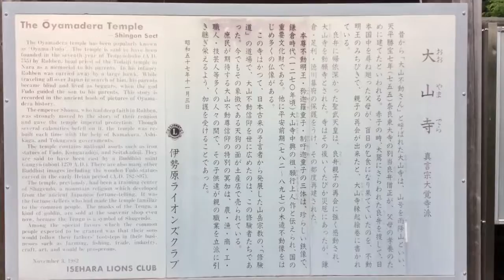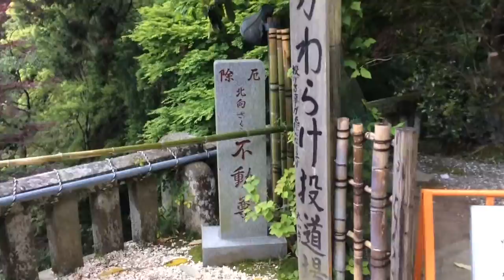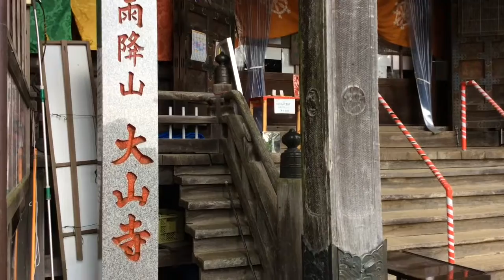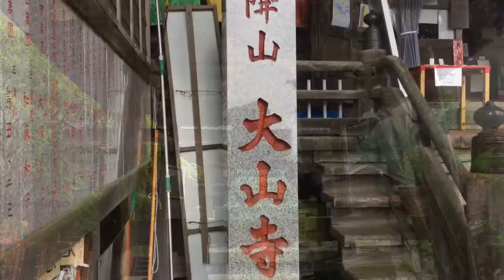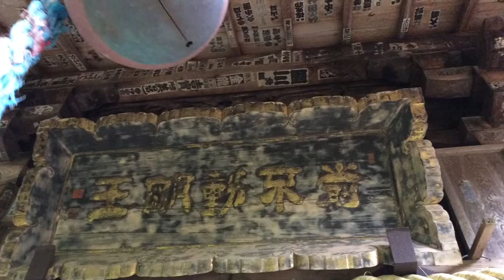大山寺---神奈川県伊勢原市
2016年5月25日撮影。

神奈川県伊勢原市大山724にある雨降山大山寺。755年開山。本尊は大山不動明王像で国宝、国の重要文化財に指定されている。関東三十六不動霊場一番札所。境内には弘法大師の大師堂、かわらけ投道場（2枚300円の小さな土器を目標に向かって投げる）、法現出世稲荷大明神、水神祠、釣鐘堂、宝篋印塔（ほうきょういんとう）などがあり、寺からやや下った場所に前不動、倶利伽羅堂がある。